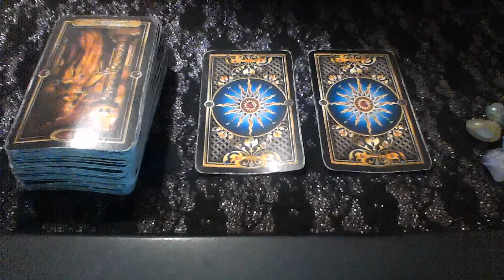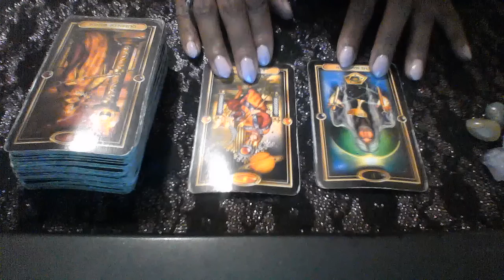PISCES LOVE MESSAGES JUL 2019 I WILL GET YOU TO COME BACK TO ME